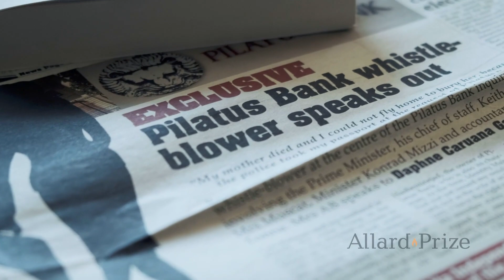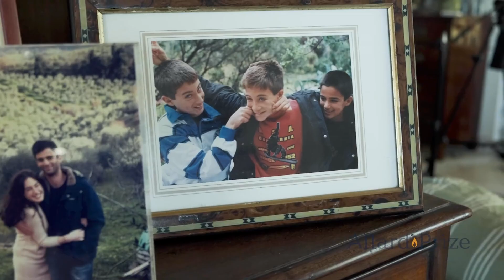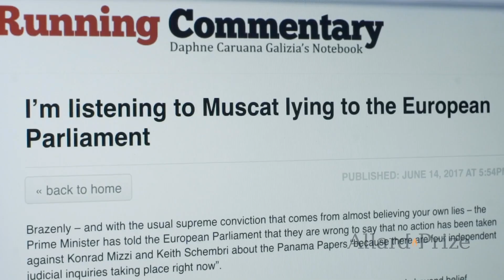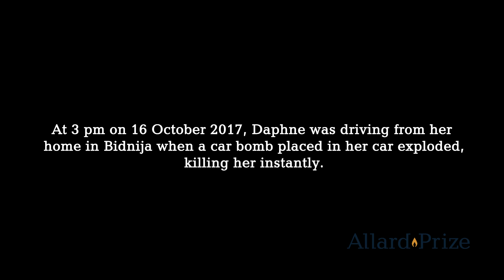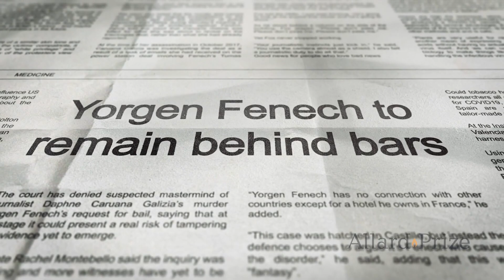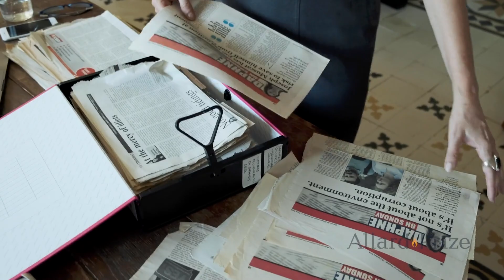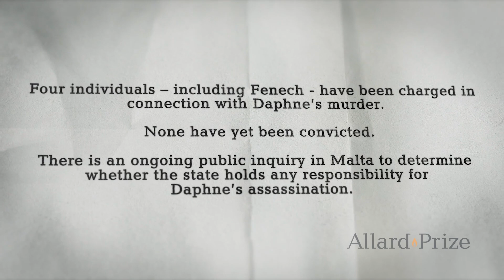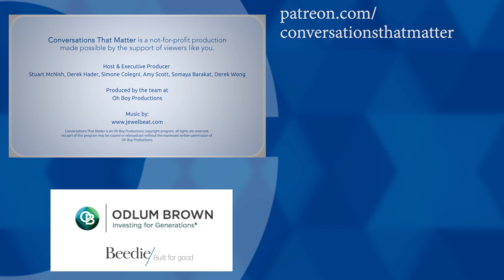Conversations That Matter: Fighting for Truth and Justice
Guest: Matthew Caruana Galizia

By Stuart McNish
In the afternoon hours of October 16th 2017 in Bidnija, Malta, the car of investigative reporter Daphne Caruana Galizia was ripped apart by a powerful bomb. “My mother had to go to the bank, she left the house and then I heard the explosion,” said Matthew Caruana Galizia in an interview for the Allard Prize for International Integrity. His mother was a fearless Maltese journalist who was assassinated for ceaselessly uncovering corruption in her country. Her car was found more than a city block from the ignition point of the blast. It was a powerful message to anyone who dared to expose corruption at the highest level in Malta.

In recent news, one of the men accused on the bombing has confessed saying, had he known who she was he would have asked for money to kill her. According to “The Guardian”, George Degiorgio said, “if I knew, I would have gone for 10 million, not 150,000” Euros. He went on to say, “for me it was just business. Of course I feel sorry.”

When the Panama Papers were released, Caruana Galizia traced millions of dollars back to the power elite in Malta. Despite increasing intimidation and threats she dug into the details of the money and those behind it. Her blog was extremely popular and had subscription rates that eclipsed the major media outlets in the country.

Matthew says, “Journalists in Malta were expected to cover up for powerful people, to partake in the culture of silence, and my mother refused to do that.  This put her in an ultra minority.” Fellow Maltese blogger Manuel Delia says, “When political parties are threatened by a journalist, they will isolate them, dehumanize them. In the case of Daphne, they will demonise her.” In an interview before her death Daphne said, “They have made me into what is in effect a national scapegoat.”

Daphne Caruana Galizia is the posthumous co-winner of the Peter A. Allard Prize For International Integrity, which was awarded in Vancouver on October 21, 2020. We invited her son Matthew to join us for a Conversation That Matters about the unveiling of corruption and the high price Daphne paid for her brave pursuit of the truth.

Join us at a Conversations Live event, sign up for advance notice about upcoming events at conversationslive.ca